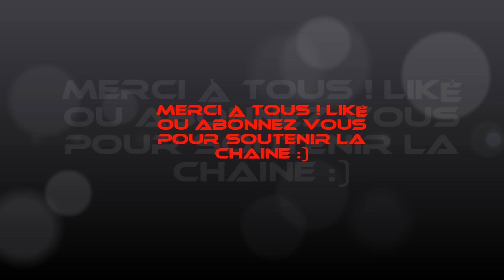Fallout 4 - Décharge de mass fusion et alentours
Salut à tous ! On se retrouve aujourd'hui sur Fallout 4 pour la récupération de munitions et ressources à la décharge de mass fusion et une tentative échouée de trouvé un écorcheur légendaire ! Bon visionnage à bientôt amis Fallouterzz ;)